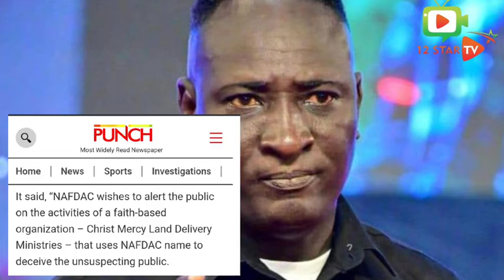Hot: Prophet Tibetan Throw Bomb || Tinubu, Gov. Pro. Jeremiah, Fuel Price, CCC, Nigerians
Opinion of Prophet Tibetan is expressed in this video NOT OF 12 STAR TV, if you have any question about it you can call him on .
 12 STAR TV interviewed Prophet Tibetan on different issues from national to international, this video and other videos on this channel was filmed and edited by 12 STAR TV.

Or
12 STAR TV -Whatsapp Only